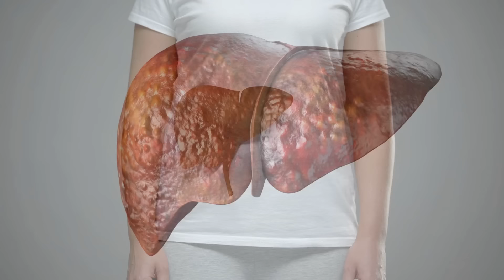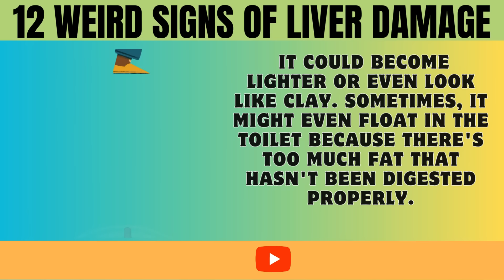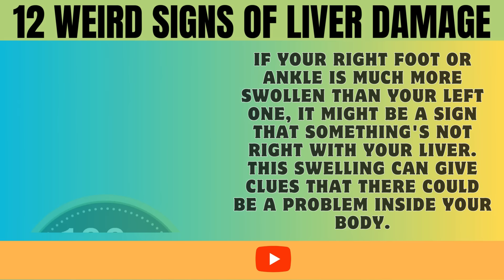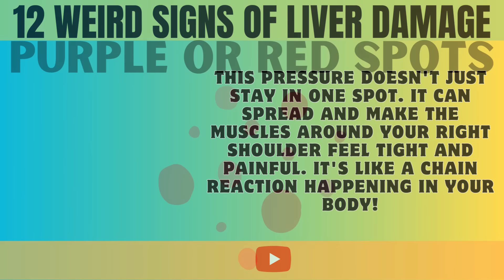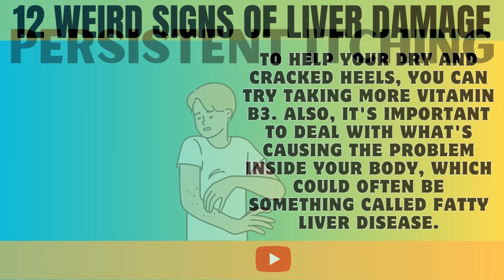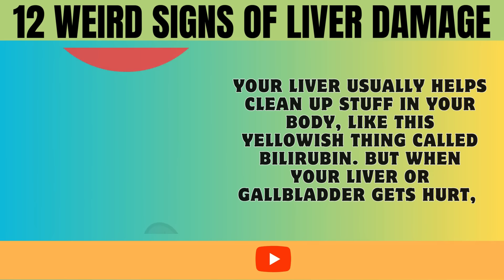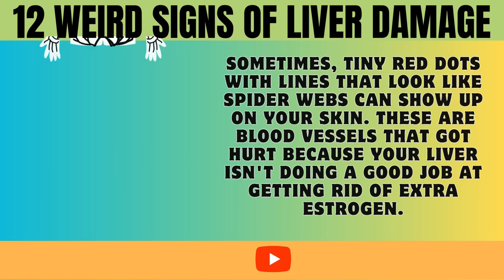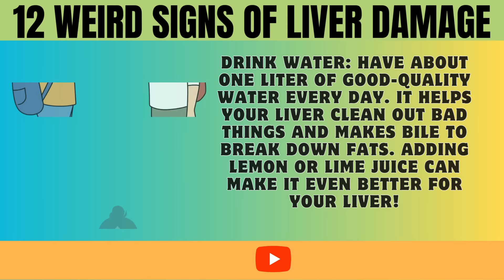LIVER is dying! 12 weird signs of LIVER DAMAGE you must know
Discover the 12 weird signs of LIVER DAMAGE that you need to know! Your liver's health could be at risk, and recognizing these unusual symptoms is crucial. Join us as we delve into these indicators that could signal potential damage to your liver.
Excessive alcohol consumption, hepatitis infections, obesity, and certain medications can cause liver damage, impacting overall health and requiring careful medical attention.
Early signs of liver damage may include fatigue, loss of appetite, nausea, abdominal discomfort, jaundice (yellowing of the skin and eyes), and swelling in the abdomen or legs. Seeking medical advice for prompt evaluation is crucial if these symptoms arise
Warning signs of liver damage encompass various symptoms such as jaundice, abdominal pain or swelling, fatigue, nausea, loss of appetite, dark urine, pale stools, and unexplained weight loss. These signs indicate potential liver issues and require medical attention for proper evaluation and management.
Signs and symptoms of liver disease can include fatigue, jaundice (yellowing of skin and eyes), abdominal pain or swelling, nausea, vomiting, dark urine, pale stools, itching, and tendency to bruise easily. Early detection through medical evaluation is crucial for appropriate management of liver-related issues.
12 weird of Liver damage can manifest through atypical signs including skin changes, easy bruising, altered urine color, chronic fatigue, digestive issues, or persistent abdominal discomfort. Uncommon indicators like personality shifts, swollen extremities, cognitive or hormonal changes, and nail abnormalities may also hint at liver issues. While these symptoms are unusual and may suggest liver problems, they could also be linked to various health conditions. Seeking medical evaluation for accurate diagnosis and proper management is crucial if these signs persist or intensify.

Timestamps:
⏰ 00:00 - Intro, What Is Liver Disease?
⏰ 00:28 - Causes Of Liver Disease.
⏰ 00:57 - Symptoms Of Liver Damage
⏰ 10:02 - How To Reverse Liver Disease?

Age over 50s offers valuable insights into diet, vitamins, and natural foods for general health,  common health concerns, from managing diabetes to balancing blood pressure and helping you live your best life after 50! 🎉 Remember, this information is for general purposes only. Always consult a qualified healthcare professional for personalized advice. 👩‍⚕️"